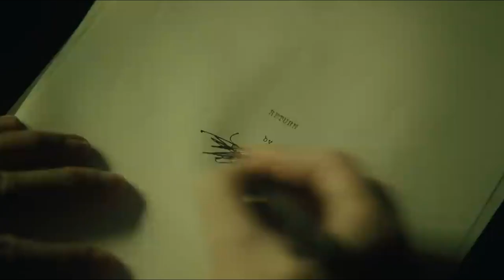NOVOS Jogos PS4/PS5 !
5 GRANDES NOVOS Jogos PS4 PS5 de Outubro

00:00 - Introdução
COMO VÃO PESSOAL?

CHEGOU OUTUBRO E COM ELA A LISTA DE LANÇAMENTOS, ACOMPANHE NESSE VIDEO!

LISTA DE 5 JOGOS PARA PS4 E PS5 APERTE OS CINTOS PORQUE SUA CARTEIRA TERA UMA GRANDE JORNADA NESSE MES DE 2023 HAHAHA.

00:20 - ALAN WAKE 2
VAMOS COMEÇAR COM ALAN WAKE 2

FINALMENTE TEMOS UMA SEQUENCIA DE ALAN WAKE DESDE 2010 SEM ANUNCIO DE UMA CONTINUAÇÃO AGORA CHEGOU O TÃO ESPERADO JOGO DE ALAN WAKE.UMA SERIE DE ASSASINATOS RITUALISTICOS AMEAÇAS DE BRIGHT FALLS, UMA PEQUENA COMUNIDADE CERCADA PELO PACIFICO NORTE, UM TALENTOSO AGENTE DO FBI COM REPUTAÇÃO DE RESOLVER CASOS IMPOSSIVEIS.
O CASO DE ANDERSON SE TRANSFORMA EM UM PESADELO QUANDO ELE DESCOBRE QUE AS PÁGINAS DE UMA HISTORIA DE TERROR QUE COMEÇA A SE TORNAR REALIDADE EM TORNO DE ALAN WAKE, É CLARO DESDE O PRIMEIRO JOGO UM ESCRITOR PERDIDO, PRESO EM UM PESADELO ALEM DO NOSSO MUNDO ESCREVE UMA HISTORIA SOMBRIA EM UMA TENTATIVA DE MOLDAR A REALIDADE AO SEU REDOR E ESCAPAR DE SUA PROPRIA PRISÃO COM HORROR SOMBRIO. WAKE ESTA TENTANDO MANTER A SANIDADE E VENCER O DIABO EM SEU PROPRIO JOGO, A ATMOSFERA DO JOGO PARECE INCRIVEL, VISUALMENTE DESLUMBRANTE E SE VOCÊ GOSTA DE TITULOS DE TERROR ALAN WAKE 2 TEM QUE ESTAR NO SEU RADAR.
ALAN WAKE 2 SERA LANÇADO EM 27 DE OUTUBRO E COM UM PREÇO DE 60 DOLARES MAS APENAS EM VERSÃO DIGITAL.

01:44 - HOME ARANHA 2
PROXIMA GRANDE SEQUENCIA É HOME ARANHA 2 DA MARVEL FOI LANÇADO EM 20 DE OUTUBRO VOCÊ VAI PODER JOGAR COM SEUS DOIS PERSONAGEM PETER E MILES.
HOMEM ARANHA 2 PARECE SER UM AVANÇO EM RELAÇÃO A TODOS OS ELEMENTOS DO HOMEM ARANHA ORIGINAL, SE VOCÊ NÃO JOGOU HOMEM ARANHA DE 2018 E HOMEM ARANHA MILES MORALES VOLTE E JOGUE E VOCÊ ESTARÁ PRONTO PARA HOMEM ARANHA 2.
HOMEM ARANHA 2 COM CERTEZA SE ANALISARMOS DE UM PONTO DE VISTA EM JOGABILIDADE, CONTEUDO E EM GERAL HISTORIA ESTA MUITO AVANÇADO AOS SEUS ANTERIORES.
A CAMPANHA DELE DEVE LEVAR DE 17 A 20 HORAS.

02:29 - METAL GEAR SOLID MASTER COLLECTION VOL1
OUTRA COLEÇÃO IMPORTANTE AQUI É METAL GEAR SOLID MASTER COLLECTION VOL1.

VOCÊ ESTARA ADQUIRINDO METAL GEAR SOLID, METAL GEAR SOLID 2 SONS OF LIBERTY, METAL GEAR SOLID 3 E MAIS UM MONTE DE BONUS. METAL GEAR É UMA DAS FRNAQUIAS MAIS ICÔNICAS DE TODOS OS TEMPOS E O MINIMO QUE PODEMOS FAZER É PRESERVAR ESSA FRANQUIA NAS PLATAFORMAS MODERNAS NÃO É PESSOAL?
A COLEÇÃO DE METAL GEAR SERA LANÇADA EM 24 DE OUTUBRO.

03:02 - GHOST RUNNER 2
A PROXIMA SEGUENCIA QUE ESTOU ANIMADO É GHOST RUNNER 2, NÃO É TÃO GRANDE QUANTO OS TITULOS INICIAIS DO VIDEO, MAS GHOST RUNNER 1 FOI MUITO BOM E AGORA TEMOS A SEQUENCIA DO TITULO.
RUNNER 2 É UM HARCORE OU SLASHER AMBIENTADO EM UM FUTURO CYBERPUNK PÓS APOCALÍPTICO, TORNANDO O MELHOR NINJA CIBERNETICO, SE PREPARE PARA LUTAS EPICAS CON CHEFES, E MELHORE AS HABILIDADES COM A HISTORIA INTERATIVA E NOVOS MODOS DE JOGO COM UMA TRILHA SONORA CATIVANTE.
RUNNER 2 SERA LANÇADO EM 26 DE OUTUBRO.

03:40 - LORDS OF THE FALLEN
OUTRO GRANDE LANÇAMENTO DE RPG DE AÇÃO E FANTASIA SOMBRIA SOULS LIKE OF THE FALL INTITULADO APENAS COMO LORDS OF THE FALLEN TEM UM VASTO MUNDO RPG DE AÇÃO DE FANTASIA SOMBRIA DOS LENDARIOS DARK CRUSADERS QUE EMBARCA EM UMA MISSÃO EPÍCA PARA DERRUBAR O DEMONIO DE DEUS, O JOGO PARECE VISUALMENTE EXCELENTE DO PONTO DE VISTA DA JOGABILIDADE, PARECE HAVER MUITOS CHEFÕES, SE VOCÊ GOSTA DAQUELE TOM SOMBRIO NO CENARIO ESCURO, VOCÊ TAMBÉM O TERÁ, LORDS OF THE FALLEN SERÁ LANÇADO EM 13 DE OUTUBRO.

04:11 - SONIC SUPERSTARS ADVENTURE
PRÓXIMO SONIC SUPERSTARS ADVENTURE VERSÃO TOTALMENTE NOVA DO CLÁSSICO JOGO DE PLATAFORMA DE AÇÃO EM ALTA VELOCIDADE 2D DO SONIC.
IMAGINE ESSE SUCESSO 2D DA SEGA COM GRAFICOS TOTALMENTE 3D, NOVOS PODERES E HABILIDAES. UM CENARIO TOTALMENTE NOVO E NOVAS MANEIRAS DE JOGAR, SERA UM SUCESSO COM CERTEZA.
SONIC CUPERSTAR SERÁ LANÇADO EM 17 DE OUTUBRO.

04:38 - AGRADECIMENTOS
QUE LISTA EM PESSOAL DE JOGOS A SEREM LANÇADOS EM OUTUBRO, PREPARE A CARTEIRA PORQUE VAI FALTAR DINHEIRO PARA TANTOS TITULOS HAHAHA.

►Melhor preço do Playstation 5 na Amazon
►Itens Playstation

►CAPITULOS
00:00 - Introdução
00:20 - ALAN WAKE 2
01:44 - HOME ARANHA 2
02:29 - METAL GEAR SOLID MASTER COLLECTION VOL1
03:02 - GHOST RUNNER 2
03:40 - LORDS OF THE FALLEN
04:11 - SONIC SUPERSTARS ADVENTURE
04:38 - AGRADECIMENTOS